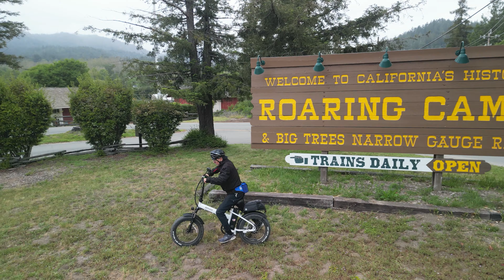Roaring Camp Railroad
Located in the Big Trees and Santa Cruz Mountains is the historic Roaring Camp Railroad. Feels like another world. Take a steam train to Bear Mountain or Santa Cruz Boardwalk. A grand location for many local music and arts events including the annual Redwood Mountain Faire.